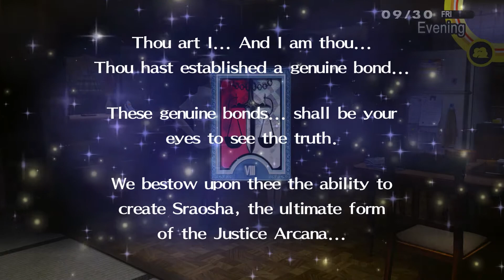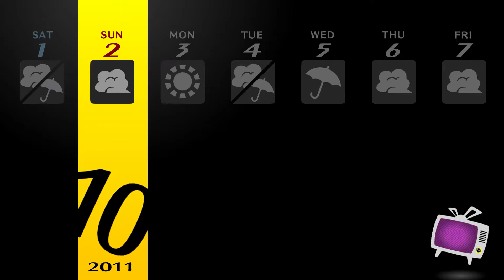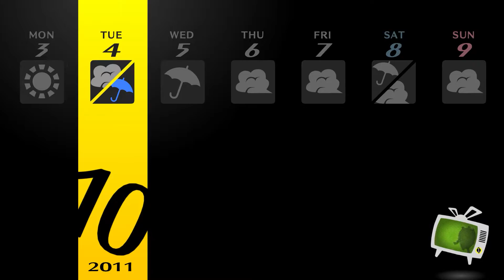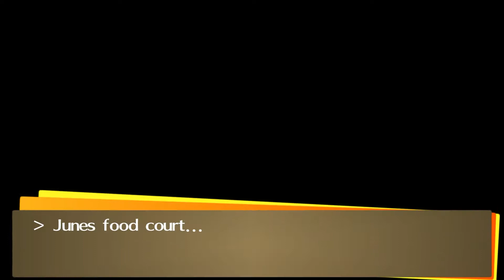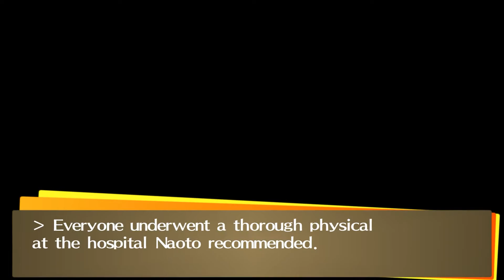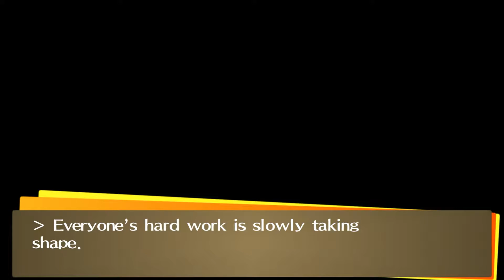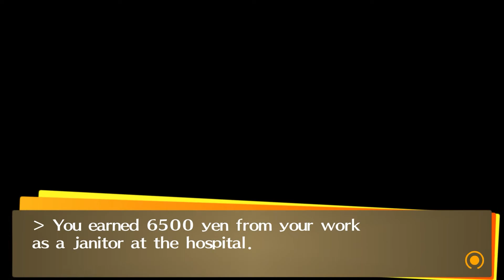PERSONA 4 GOLDEN (PC) - Gameplay Walkthrough Part 13 - Junes Concert (1080P 60FPS) 100% Completion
Persona 4 Golden Gameplay Walkthrough on PC (No Commentary - 1080p 60fps HD) featuring a guide and mechanics showing the best possible route to achieve 100% game completion.

This Persona 4 Golden walkthrough includes all up-scaled movie cutscenes from the last release including bonus content, side missions, upgrades, outfits & costumes, all characters along with their best moments and all boss battles. Also shown will be the true ending and secret ending along with achieving all social links.

Persona 4 was well received by critics, being regarded as one of the greatest games of all time.

Persona 4 blends traditional RPG gameplay with simulation elements. The player controls the game's protagonist, a teenage boy who is named by the player, who comes to the town of Inaba for a year. Gameplay is divided between the real world of Inaba, where the protagonist carries out his daily life, and the mysterious "TV World", where various dungeons filled with monsters known as Shadows await. With the exception of scripted events, such as plot progression or special events, players can choose to spend their day how they like, be it participating in various real world activities, such as joining school clubs, taking part-time jobs, or reading books, or exploring the TV World's dungeons to gain experience and items. Days are broken up into various times of day, the most frequently recurring being "After School/Daytime" and "Evening", with most activities causing time to move on. Certain activities are limited depending on the time of day, days of the week, and the weather, with most evening activities unavailable if the player visits the TV World that day. Furthermore, some activities and dialogue choices may be limited by the protagonist's five attributes; Understanding, Diligence, Courage, Knowledge, and Expression, which can be increased by performing certain activities that build them. Whilst the player is free to choose how to spend their time, if they fail to rescue someone who is trapped in the TV World by the time fog appears in town, which takes place after several days of consecutive rain, that person will get killed by the shadows and the game will end, forcing the player to return to a week prior. As the game progresses, the protagonist forms friendships with other characters known as "Social Links", which are each represented by one of the Major Arcana. As these bonds strengthen, the Social Links increase in Rank, which grant bonuses when creating new Personas in the Velvet Room. Additionally, strengthening Social Links with the main party members grant them additional abilities, such as the ability to perform a follow-up attack or an additional ability for their Persona.